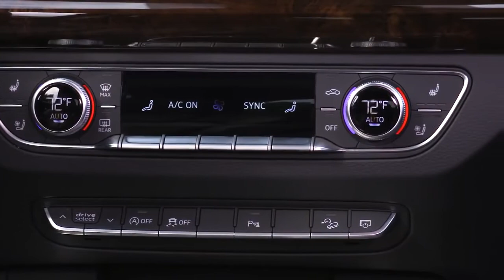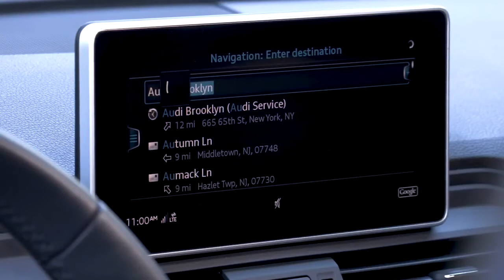𝘈UTO 𝘐NDUSTRY 2018 𝘈udi 𝘘5 - 𝘍ahren, 𝘐nterieur & 𝘌xterieur (Us 𝘚pec) 44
AUTO industry  AUTO CARS